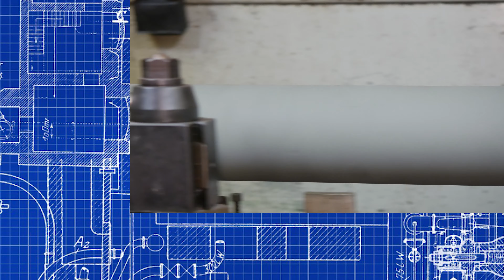Antique Carnival Ride Damage Repair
Attempting to repair the damaged bearing surface at the top of our King Amusement Company Supersonic Rocket Ride.
The bearing journal is badly gouged and most likely beyond the capability of my lathe, but I'm going to try anyways.

(paid links)
CitriStrip Stripping Gel
Evercoat Metal Glaze
Fowler 3" - 4" micrometer
Disposable sheet mixing pad
BXA Boring Bar Holder